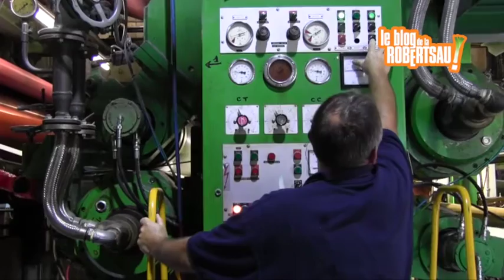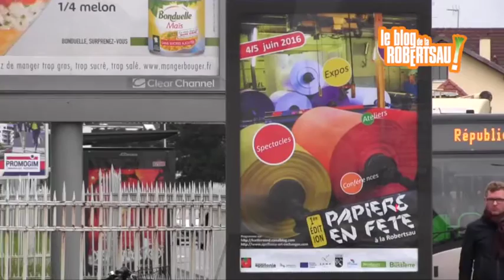Portes ouvertes LANA Papiers en fête 2016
Lasse Brinck PDG de LANA parle des portes ouvertes de LANA Papiers spéciaux à la Robertsau à l'occasion de la première édition de Papiers en fête les 4 et 5 juin 2016.